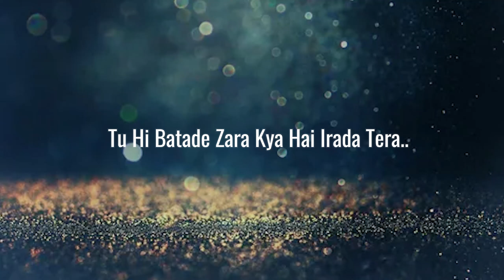Muqabla (Lyrics) | Street Dancer 3D |A.R. Rahman, Prabhudeva, Varun D , Shraddha K | Yash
Song:  Muqabla
Singers: Yash Narvekar, Parampara Thakur
Lyrics: Shabbir Ahmed, Tanishk Bagchi
Song Produced by: Tanishk Bagchi
Mixed & Mastered by: Eric Pillai at Future Sound of Bombay
Mix Assistant Engineer: Michael Edwin Pillai
Music Label: T-Series

LYRICS:

Hu Rara Huiya Rara…
Aaya Hu Aaj Main,
Leke Jaunga Dil Tera,
Roke Koi Mujhe..Tokke Koi Mujhe,
Dunga Use Jahan Se Mita…
Mukkala Muqabla…Lela,
Ohho Lela..
Muqabla Subhanalla…Lela,
Ohho Lela..
Main Hua Tera Majnu,
Tu Banja Meri Laila,
Ajj Chalega Jadu Tera Mera Pehla-Pehla..
Sunke Teri Bate Darta Hai Mera Jiya,
Tu Hi Batade Zara Kya Hai Irada Tera..
Dil Ko Sambhal Tu,
Hero Main Hi To Tera,
Teri Hi Baato Ne,
Do Mulakato Main,
Jeena Mera Mujhse Hai Cheena…
Mukkala Muqabla…Lela,
Ohho Lela..
Muqabla Subhanalla…Lela,
Ohho Lela..